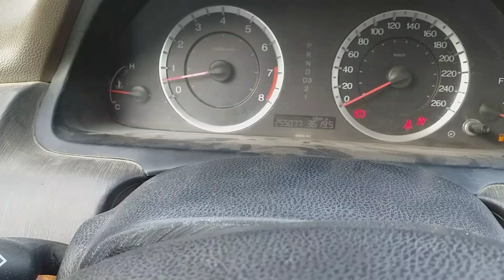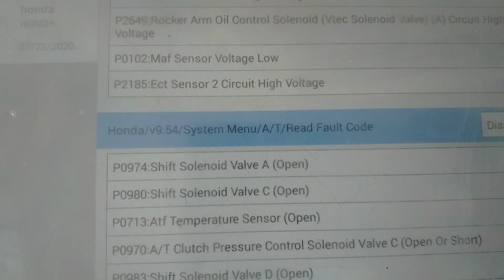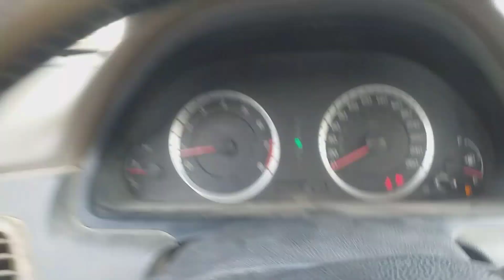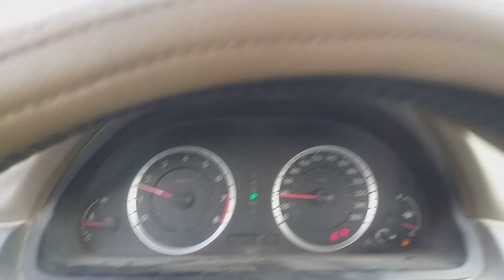Car Won’t Reverse - Transmission and Electrical Problem | Walang Reverse ang Sasakyan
Honda Acord How to fix A transmission in your car  no Reverse|Walang Reverse Electrical Problem
Trouble code
P0974- shift soleniold A open
P0980- shift soleniold  valve c open
P0713-A/T temperature sensor open
P0983- Shift soleniol valve D open
P0970- A/T clutch pressure Control Soleniold Valve c open or Short

السيارات
 متخصصة في إصلاح السيارات للسيارات اليابانية والأمريكية.  إصلاح السيارات والبرمجة باستخدام أحدث جهاز.
 نحن نقدم:
 إصلاح الإرسال
 نظام التعليق
 الكهربائية والبطارية
 تشخيص محرك وإصلاح
  مركز عصفان رقم: 1205 - الجوال: 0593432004

Al- Sultan Center for Car Maintenance
Specialized in auto repair for Japanese and American Cars. Auto Repair and Programming using latest device.
We Offer:
Transmission Repair
Suspensions System
Electrical and battery
Engine Diagnosis and Repair